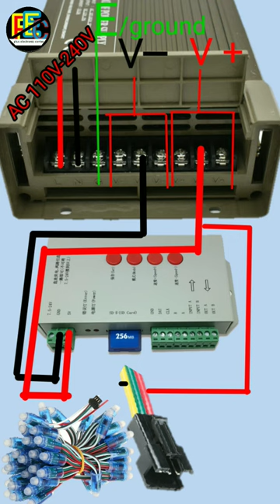LED pixel lights connection